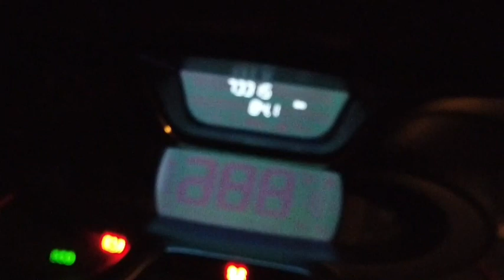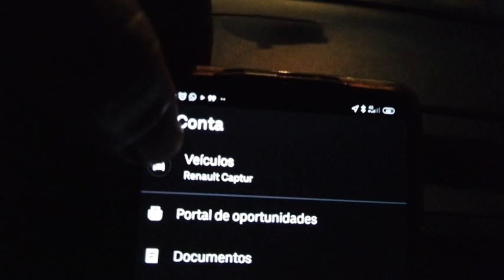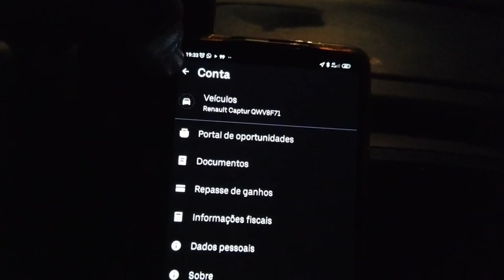😭😭INACREDITÁVEL MEU PIOR DIA NOS APLICATIVOS 😭😭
e se puderem já vão deixando aquele LIKE, muito obrigado, leiam tudo  e o que puderem fazer para nos ajudar será muito bom e não deixem de entrar no grupo de telegran blz abraço forte do seu amigo  @Denis do Uber R.J   @vão bora viajar    @Uber Brasil Oficial   @Denis Motorista de Aplicativo @Na lata driver